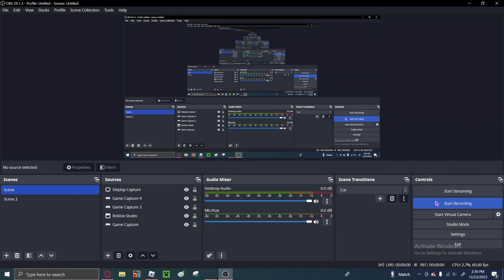Pet Sim 99 Bug I found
Seems like if you turn around it looks like a normal tunnel, but when you turn around it dissapears??